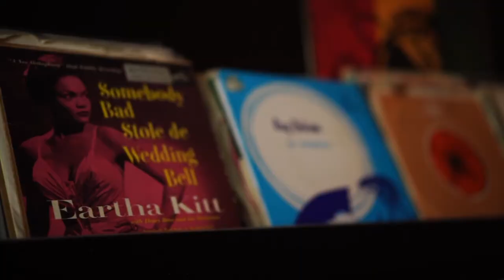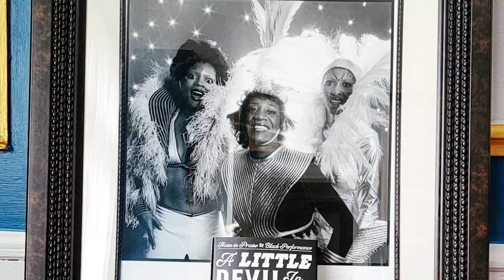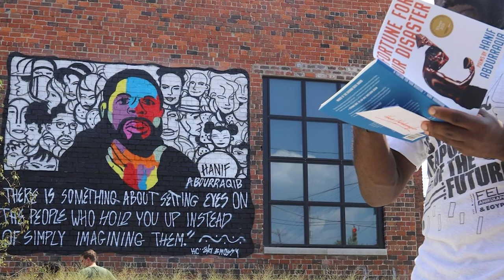Hanif Abdurraqib, Music Critic, Essayist, and Poet | 2021 MacArthur Fellow (Extended)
MacArthur Fellow Hanif Abdurraqib is forging a distinctive style of cultural and artistic criticism through the lens of popular music and autobiography.